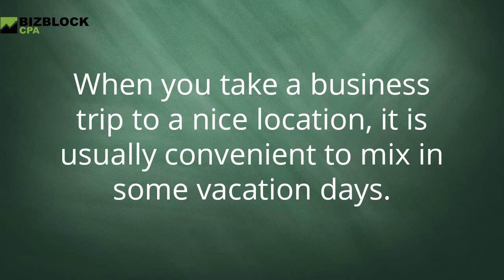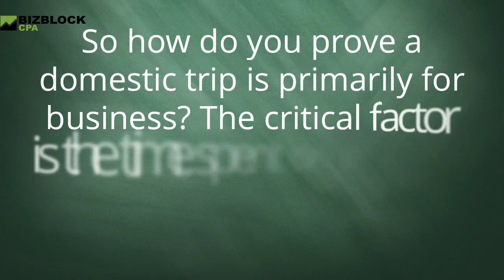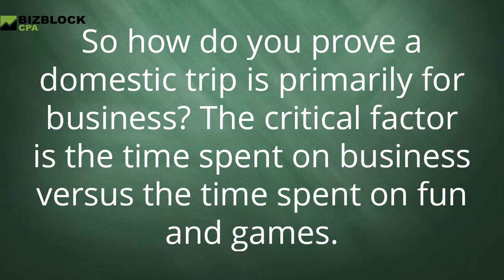Deducting Business Travel Costs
When you takes a business trip to a nice location, it is usually convenient to mix in some vacation days. After all, you are already there.
As a bonus, why not let the IRS subsidize the client's travel bills? This is usually easy to do with some advance planning.

This section explains how for clients who are self-employed as sole proprietors, partners, and LLC members. (The same travel expenses that would be deductible for a self-employed client can be reimbursed tax-free to a client who is an employee of his/her own corporation, with the corporation then claiming a business write-off for the reimbursed amounts.)

Deducting Domestic Transportation Costs

According to the IRS, the client can deduct 100% of your transportation costs for travel within the United States, as long as the p r i m a r y reason for the trip is business rather than pleasure [IRC Sec. 162(a)(2) and Reg. 1.162-2(b)(1)]. But when vacation is the main reason for travel, transportation costs are completely nondeductible (unless they are paid by the client's corporation and reported to him/her as taxable compensation income, in which case the corporation can claim a deduction). [IRC Sec. 262 and Reg. 1.162-2(b)(1) and (2).]

So, the trick here is to make business the principal reason for the client's trip. Then he/she can factor in some vacation days and still fully deduct all the transportation costs as a business expense.

These include costs of getting to and from the departure airport, airfare, baggage tips, cabs from hotel to business meetings and back, and transport to and from the destination airport. Of course, you don't not have to ﬂy to get tax write-offs. The cost of traveling to the business destination and back by rail or car falls under the same rules.

The critical factor is the time spent on business versus the time spent on fun and games. But the IRS does not supply any speciﬁc guidelines. Reg. 1.162-2(b)(2) gives an example that says being out of town for one week on business and ﬁve weeks on vacation counts as a personal trip, unless the taxpayer can prove otherwise. (How one might prove otherwise is not explained.)